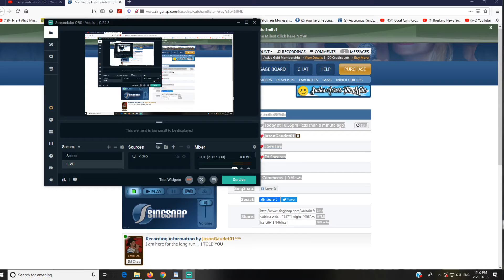LOVE Its a good time for a fishing stream